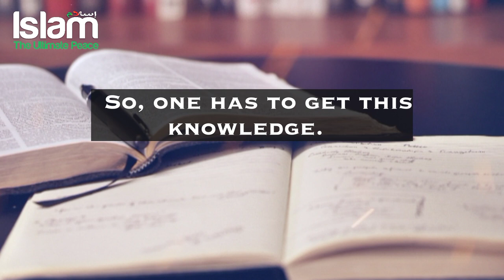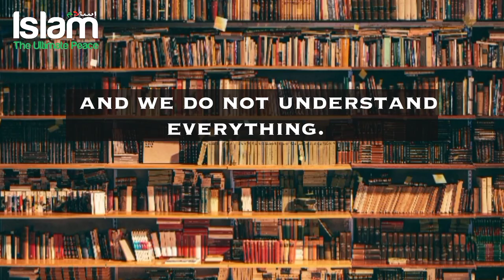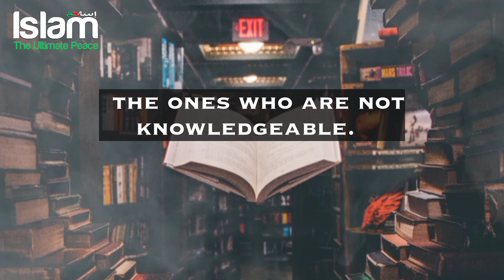GAIN KNOWLEDGE IT WILL STRENGTHEN YOU - GEM 1